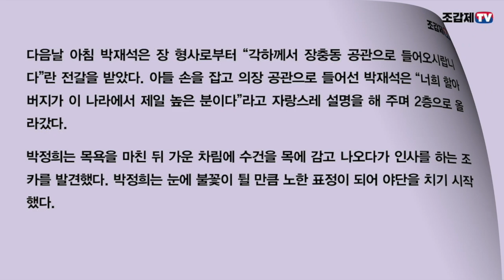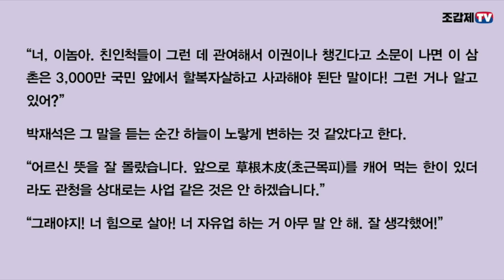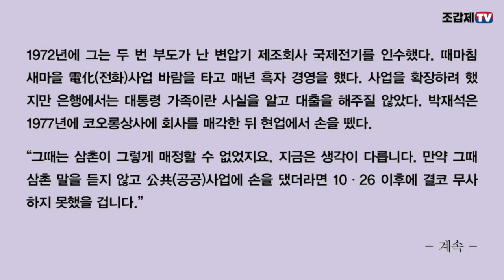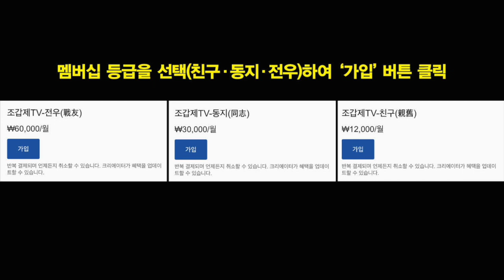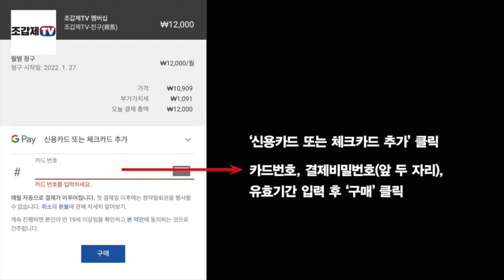읽어주는 박정희 이야기 / “정희 삼촌이 그렇게 매정할 수 없었지요”